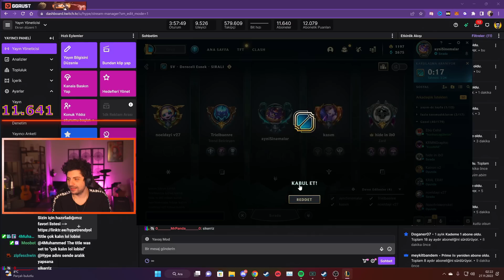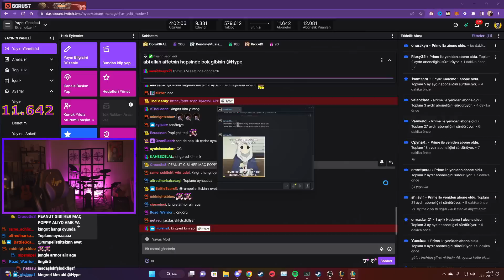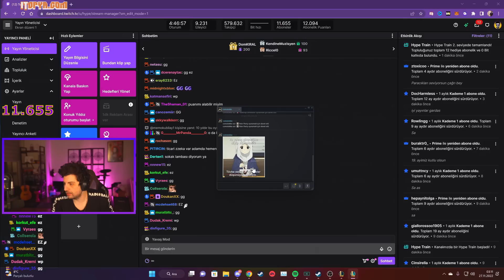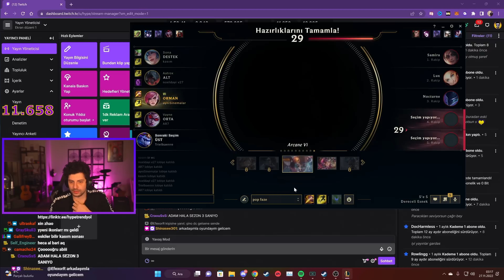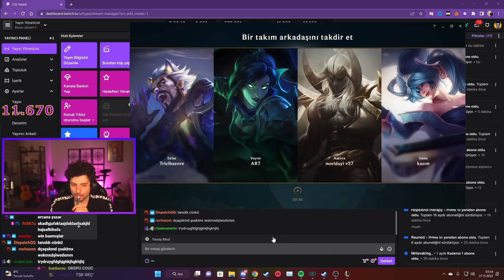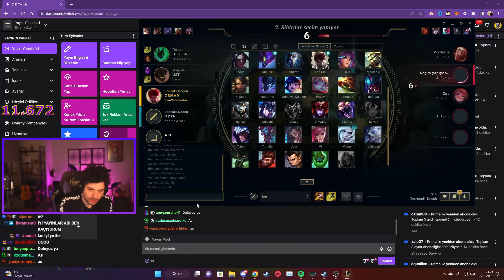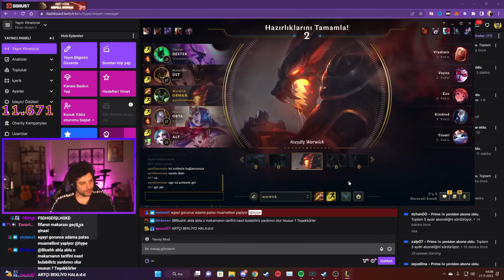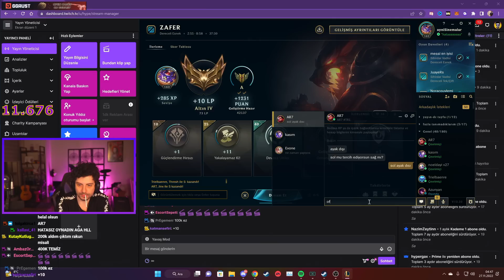ZİRVE KADRO İLE EFSANELER LİGİ | w/Triel,HolyThoth,Noeldayi,EgeArseven | League Of Legends | Hype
Kegri oyun serisinde menüde League Of Legends var. Kadro Zirveeeeee!